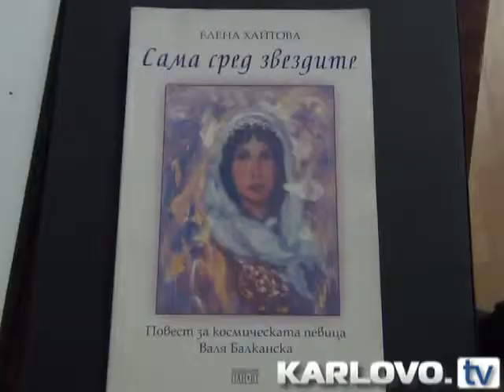Валя Балканска в Карлово: Не се предавайте, вярвайте в успеха!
Народната певица Валя Балканска и гайдарят Петър Янев бяха скъпи гости на Карлово снощи. Те посетиха подбалканския град в рамките на „Есенните дни на книгата”. Да приветстват любимката на народа в камерната зала на читалището дойдоха над 100 души. Ученици презентираха новата книга, посветена на живота и творчеството на певицата. Изданието е дело на дъщерята на писателя Николай Хайтов-Елена Хайтова. След като за пореден път очарова с гласа си зрителите, Валя Балканска се обърна към тях с думите: „Не се предавайте, вярвайте в живота и успехите. Борете си да сбъднете мечтите си”. Родопчанката припомни младежката си упоритост. Когато била малка, родителите й не позволявали да стане певица. Тогава сама Валя тръгнала да се бори за мечтата си в големия град и успяла. Вижте…